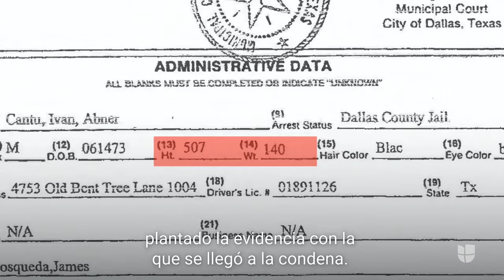Iván Cantú: el hispano que busca frenar su condena a muerte en Texas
La defensa de Iván Cantú ha acumulado pruebas que, aseguran, son suficientes para que el hispano demuestre su inocencia en un nuevo juicio. Estas son las claves del caso.